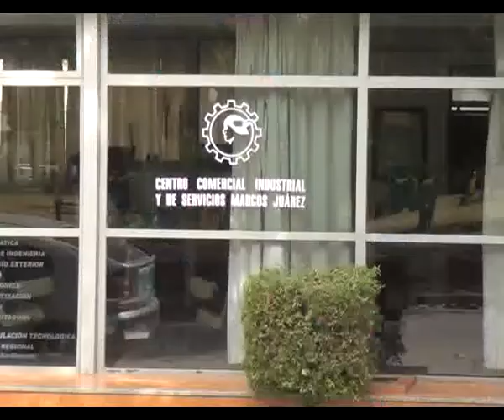La Fundación del Banco de Córdoba atenderá en el Centro Comercial